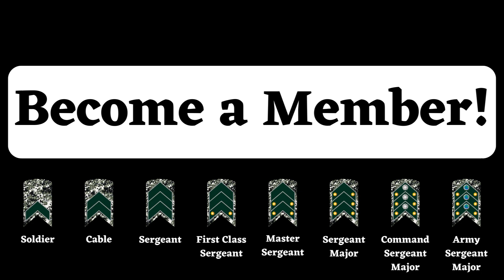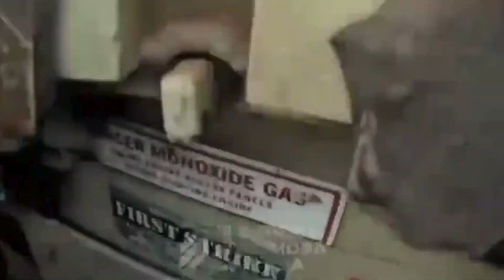Tank Showdown: Are Main Battle Tanks Losing the War Against Drones?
In this episode of Titan Tar, we dive into one of the most heated debates in modern warfare: are main battle tanks (MBTs) becoming obsolete in the face of drone technology? With advancements in unmanned aerial systems (UAS), many military experts are questioning the future of traditional armored ground forces. MBTs, long considered the backbone of ground warfare, now face unprecedented challenges as drones prove their worth on the battlefield, offering precision strikes and unparalleled versatility.

We’ll explore how drones are revolutionizing the way wars are fought, from surveillance and reconnaissance to direct attack capabilities. The increasing effectiveness of drones in targeting armored vehicles, particularly MBTs, is forcing military strategists to rethink the role of these once-unstoppable giants of warfare. Join us as we break down key examples of drone strikes on tanks and discuss the vulnerabilities that have become apparent in recent conflicts.

But it's not all bad news for MBTs. Despite the rise of drones, tanks still offer unmatched protection, firepower, and battlefield dominance in certain scenarios. We’ll examine how MBTs are evolving with new technologies designed to counter drone threats, such as active protection systems, electronic warfare tools, and improved armor. Can these adaptations help tanks remain relevant, or is the age of the drone upon us?

Tune in for a thought-provoking discussion about the future of armored warfare and the shift in military strategy. Titan Tar brings you the latest insights into defense innovation and strategic shifts on the global stage. Don't miss this deep dive into the Tank vs. Drone showdown—it's a battle that will shape the future of military combat.